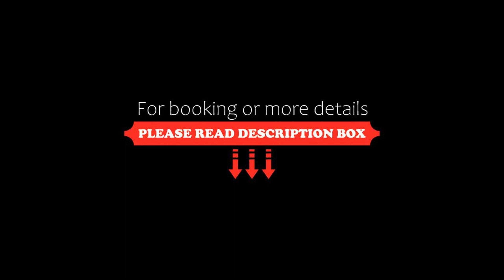New Beachfront Villa in Playa Blanca, Zihuatanejo, Mexico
About Property:
Featuring an outdoor swimming pool, a garden, and a terrace, New Beachfront Villa in Playa Blanca offers accommodation in Zihuatanejo with free WiFi and sea views. Boasting free private parking, the holiday home is in an area where guests can engage in activities such as diving and snorkelling.

This holiday home is fitted with 3 bedrooms, a kitchen with a fridge and an oven, a flat-screen TV, a seating area and 3 bathroo...
Property Type: Hotel
Address: Barra de Potosi - Achotes, Zihuatanejo, Mexico
Searching For
1. New Beachfront Villa in Playa Blanca - Zihuatanejo - Mexico
2. New Beachfront Villa in Playa Blanca - Zihuatanejo - Mexico Address
3. New Beachfront Villa in Playa Blanca - Zihuatanejo - Mexico Rooms
4. New Beachfront Villa in Playa Blanca - Zihuatanejo - Mexico Amenities
5. New Beachfront Villa in Playa Blanca - Zihuatanejo - Mexico Offers and Deals
Audio Credit:
Track Title: Subway Dreams
Artist: Dan Henig